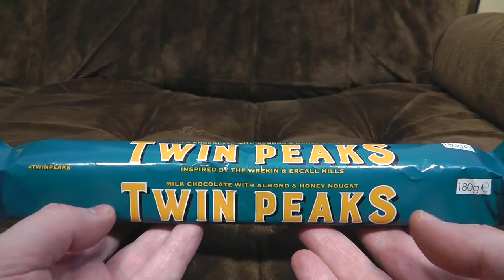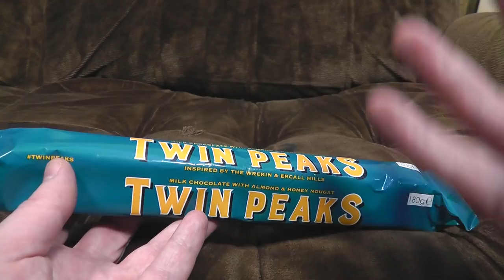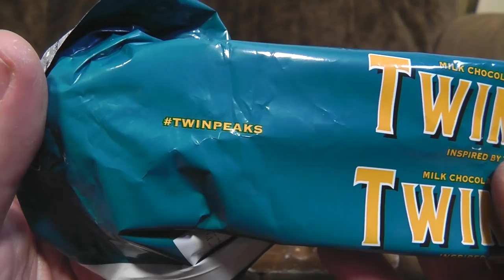Twin Peaks Poundland Chocolate | Ashens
NO GRAN IT'S NOT TOBLERONE AND THIS GAME CHILD ISN'T NINTENDO

(Alternative description for Twin Peaks fans: "Nothing beats the taste sensation when Poundland collides with Switzerland.")